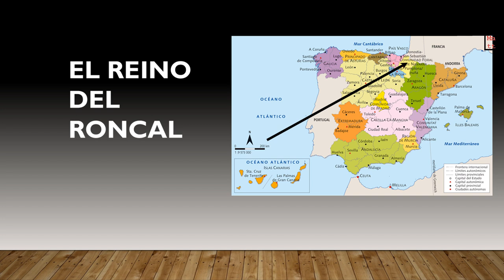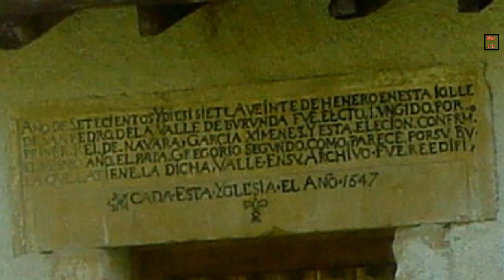El Reino de Navarra 1ª parte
Cuando hace más de cincuenta años me encontraba estudiando Historia de España en el Bachillerato, recuerdo que había dos cosas que no me cuadraban:
La primera era el Reino de León. Es evidente que había existido. Sin embargo, desaparece misteriosamente de la historia y solo parecen existir Castilla y Aragón.
La segunda es el Reino de Navarra. Aparece misteriosamente, al menos en mi época, en la batalla de Las Navas de Tolosa y se menciona de pasada al hablar de Sancho III El Mayor, pero ningún otro dato  sobre cuando se creó y hasta cuando existió.
En este video veremos su origen y primeros tiempos.